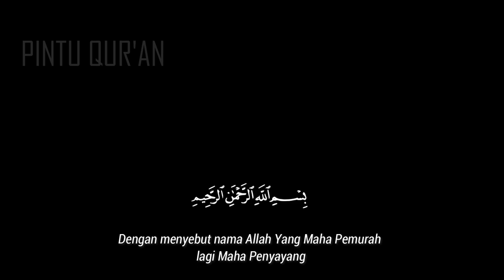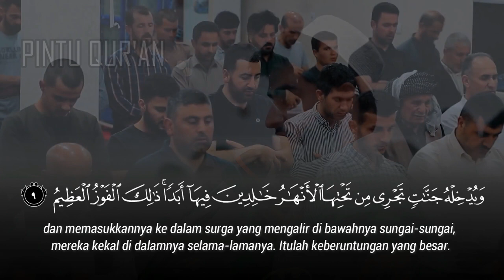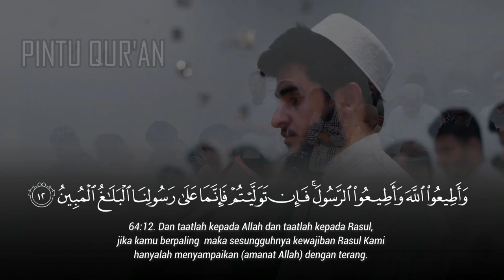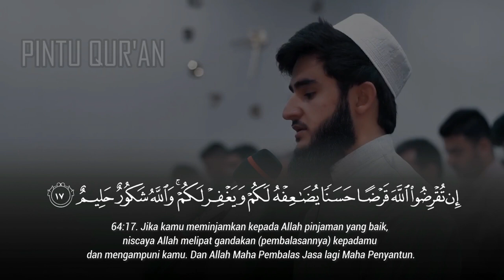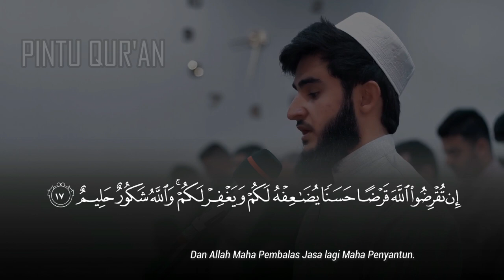Surah At- Taghabun | يوسف عثمان الكردي